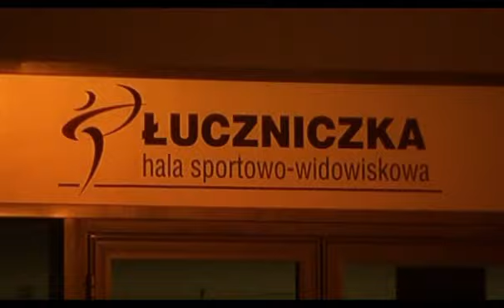enTrance 2004 Oficjalny Film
25 Grudnia - HSW Łuczniczka - Bydgoszcz. Była to pierwsza impreza klubowa zorganizowana w tej - oddanej do użytku pod koniec 2002 roku - hali, a zarazem drugi wielki event zorganizowany przez MDT Agency. I cóż - trzeba przyznać, że widowisko było imponujące.Scena główna zlokalizowana została tym razem po jednej stronie hali, a nie jak na poznańskiej edycji Independence - na środku. Dwa gigantyczne oraz liczne mniejsze telebimy prezentowały doskonałej jakości wizualizacje i świetnie współgrały ze ścianą świateł umieszczoną nad konsoletą. Światła rozmieszczone zostały także dookoła parkietu na trybunach. Wszystko to okraszone zostało światłami emitowanymi przez trzy lasery i efektami pirotechnicznymi.Także nagłośnienie nie zawiodło - prym wiodły dwie potężne kolumny głośników ustawione po bokach głównej sceny.

PRODUKCJA GUCIU FILM STUDIO

Line-up

Na imprezie zagrało 10 djów, w kolejności zaprezentowanej poniżej.

    Jay Bae
    Dj Hell
    Dj Kris
    Dj Shog
    Peran van Dijk
    Dj Ton T.B.
    Dj Tiddey
    Bas van Veen
    Dj Hazel
    Ceź Are Kane

Sety zagrane przez djów - jak nietrudno się domyślić - prezentowały różne odmiany trance'u. Usłyszeć można było znane i popularne produkcje, a także ciężko dostępne i nieznane polskim klubowiczom utwory. Poziom setów stał na wysokim poziomie. Klubowiczom najbardziej przypadły do gustu występy bydgoskiego dja - Hell'a, Krisa, Shoga i Perana van Dijka.

Organizacja

Na szczególną uwagę zasługuje strona organizacyjna imprezy - wszystko było dopięte na ostatni guzik. Podobnie jak na imprezach z cyklu Independence, poszczególni Dje wprowadzani byli przez efektowne zaciemnienie, podczas którego usłyszeć można było wokalną introdukcję każdego z nich, w języku angielskim.

Podczas imprezy nie można było niezauważyć znacznej liczby pracowników ochrony - dzięki temu, każdy na imprezie mógł czuć się bezpiecznie.

Na pochwałę zasługują także pracownicy techniczni - chwilowe problemy z projektorami odpowiedzialnymi za wizualizacje, zostały momentalnie zlikwidowane.

Podsumowanie

Podsumowując: takiej imprezy nie można było ominąć. MDT po Poznaniu, Szczecinie, Gdańsku i Toruniu wprowadziło europejskie standardy także do Bydgoszczy. Opisywana impreza była doskonale zorganizowaną mieszanką świetnej muzyki, fantastycznych wizualizacji i efektów świetlnych w interesującej lokalizacji.

Tracklista
Jay Bae-Jochen Miller-Vanity [Original Mix]
Carsten Hell-Mark Norman-Phantom Manor
Kris-Igor S-Airforce One [Igor S Mix]
Shog-Re:Locate-Typhoon [Original Mix]
Peran Van Dijk-Tiddey - Get Away [Peran Van Dijk RMX]
Ton T.B.-Three Drives -Greece 2000 [jakiś remix ?!]
Tiddey-Sam Sharp Vs. Ron Van Den Beuken - Twister [Original Mix]
Bas Van Venn-Bas Van Veen-Lockdown [Original Mix]